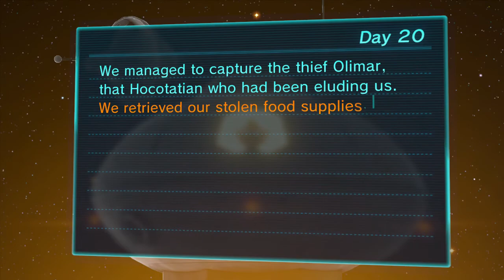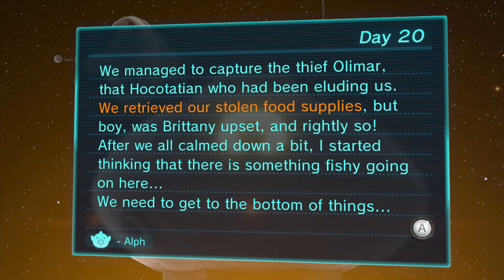Pikmin 3 Day 20